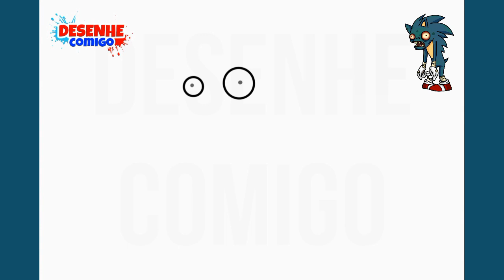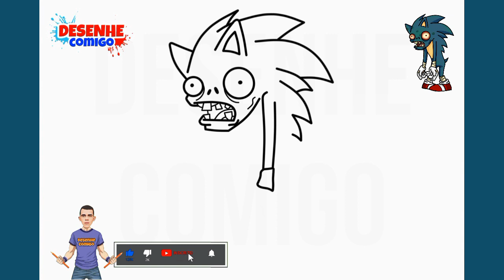como DESENHAR o SONIC ZUMBI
aprenda a desenhar junto comigo aqui no canal desenhe comigo.